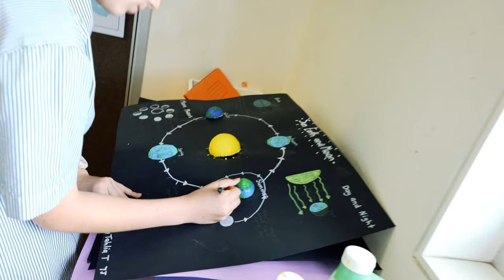Middle Years Magicians - Spotlight on Gabby Woolcock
Ready to witness teaching excellence in action? Check out this incredible video showcasing Gabby Woolcock, one of our outstanding educators at Corinda State High School!

Watch as Gabby expertly applies the Middle Years Engagement Toolkit strategies, transforming our classrooms into vibrant hubs of learning and creativity. From dynamic lesson plans to interactive activities, Gabby's passion for education shines through, captivating students and creating memorable learning experiences.